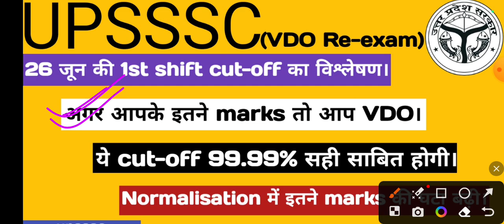VDO re-exam 26 June 1st shift cut-off || cut-off accuracy 99%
Hello friends

VDO Re-exam cut-off || CCC certificate update || 2500 new vacancy
VDO re-exam DV result || DV cut-off || 6k students ka DV || final result
VDO DV result || VDO final result || VDO home district || VDO me 200+ kitne
VDO re-exam DV result || 6k students ko call in DV || DV cut-off || final cut-off ||vdoreexam
VDO me 6000 ka hoga DV || cut-off very low || normalisation update || court case
VDO DV result update || final cut-off || 6000 ko DV call || VDO work || VDO salary slip
VDO re-exam DV result date fixed || DV me 6000 ka selection || VDO cut-off final
VDO Re-exam news update || normalisation update || final cut-off || DV cut-off
VDO me CCC certificate jaruri yaa nahi || CCC sare confusion dur || official proof dekhe

Keep supporting
Keep smiling.